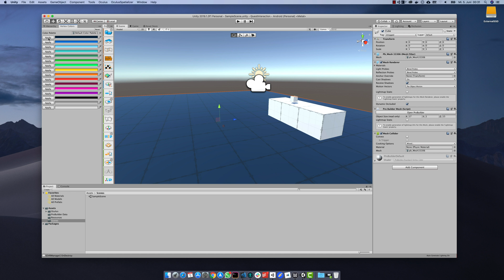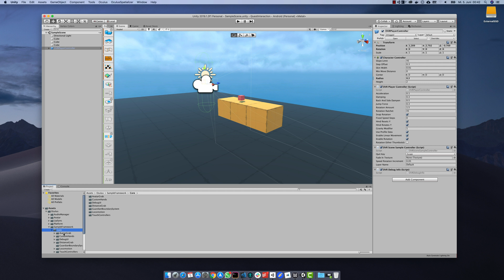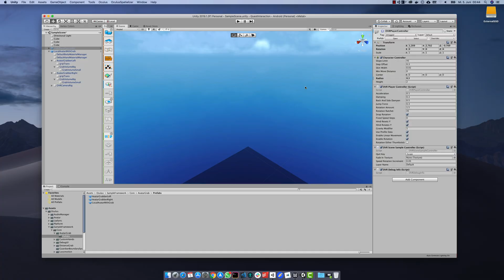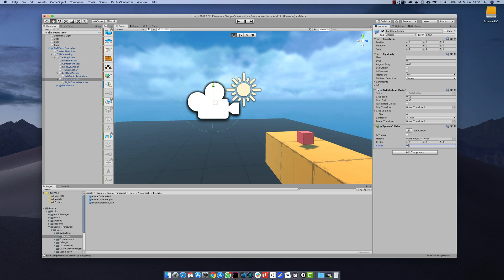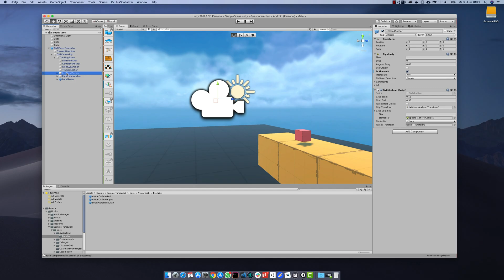How To Add Object Grabbing for Oculus Quest in Unity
How to setup interactions and grabbing for the Oculus Quest in Unity and work around some bugs and issues.